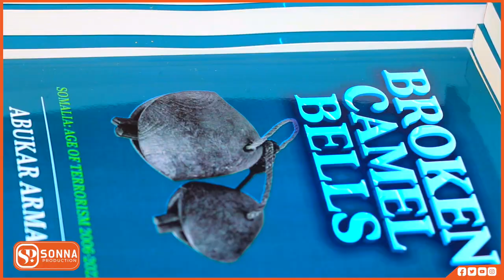TAARIIKHDA ARGAGIXISADA SOOMAALIYA IYO BUUGGA BROKEN CAMEL BELLIS